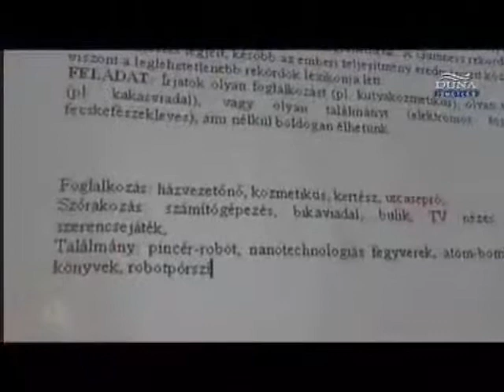Székely Vörös Darabontok, iskola másképp program. Duna Tv - Térkép Ráadás